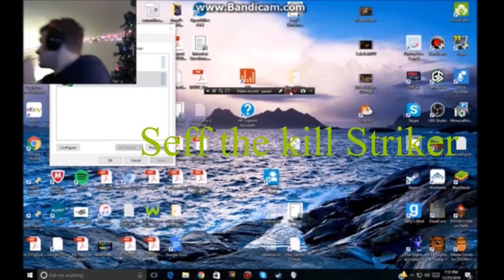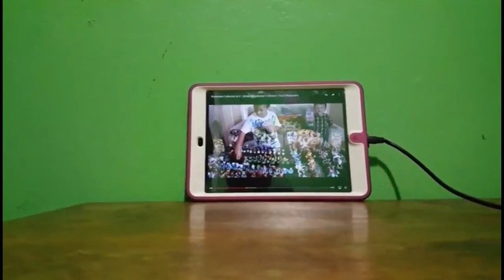shout out to , the chocking lama Zain aafaf, Seff the kill striker, Zajcu37fan510 and more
Artist: Jennifer Saunders
Album: Shrek 2: Motion Picture Soundtrack
Released: 2004  Song owned by Dreamworks